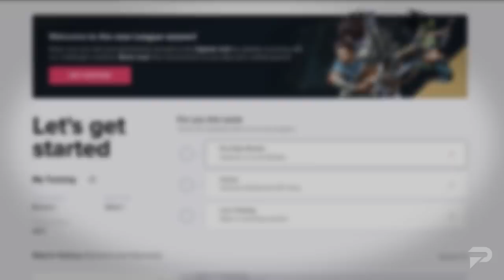10 Best Solo Carry Champs in Patch 12.12 - League of Legends Season 12